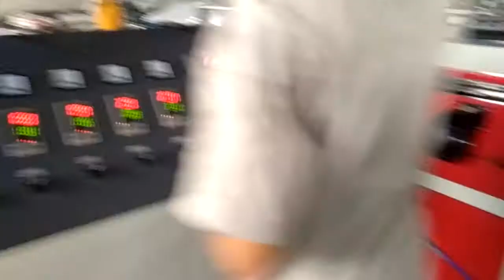single wall pipe making machine